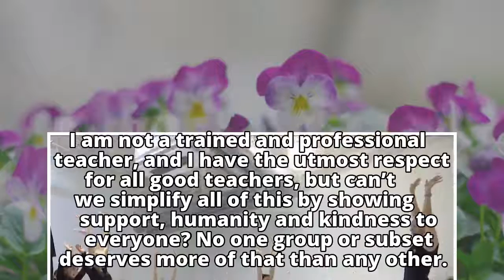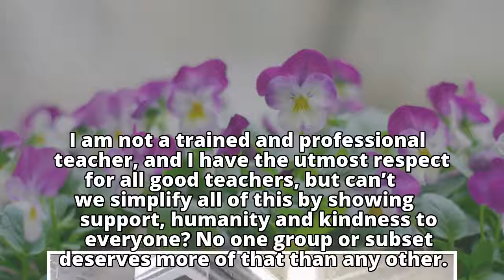Paul W. Smith: Teach virtues again